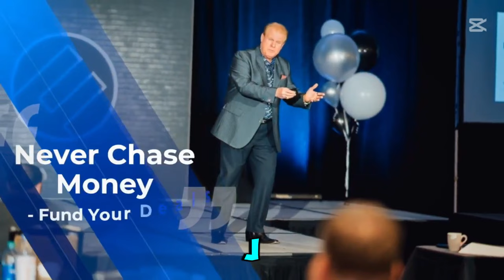Leveraging Technology and Analytics in Real Estate Investments: Neal Bawa's Methodologies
Welcome to a deep dive into the latest episode of the Raising Private Money podcast featuring Neal Bawa, a visionary in the realm of commercial real estate. This episode uncovers the methods and philosophies that have made Neal Bawa a noteworthy figure in the industry. Sitting down with Jay Conner, Neal shares invaluable insights on how to leverage data analytics, technological advancements, and genuine brand-building to elevate your real estate investment game.

Transforming Real Estate with Data-Driven Insights

Neal Bawa’s Remarkable Achievements: Neal Bawa, CEO and founder of two commercial real estate investment companies, is not your typical real estate mogul. With a background in computer science, Neal has seamlessly merged technology with traditional real estate practices. His pioneering use of real estate analytics has facilitated the acquisition and development of commercial properties across the United States. Under his leadership, these companies have raised an astounding $325 million from over 1,000 private lenders and investors, managing a portfolio boasting over 4,400 units.

Neal’s commitment to education is evident. With a top-rated free real estate data analytics course on Udemy, boasting over 1,000 five-star reviews, and an expansive reach with over 10,000 participants, Neal has democratized real estate knowledge. His multifamily webinar series also attracts over 5,000 annual attendees, further solidifying his reputation as an industry thought leader.

Strategies for Raising Private Money

Building an Authentic Brand: Neal and Jay Conner discuss the intricacies of raising private money, emphasizing the importance of building an authentic brand. Neal’s success is a testament to this approach, where genuine engagement and transparent communication trump high-pressure tactics. In a region like Silicon Valley, a data-focused, authentic brand is especially effective.

Neal shares an illustrative example of how he uses newsletters to provide real estate insights. By sharing an analysis report from Local Market Monitor on social media, Neal builds his data-driven brand, attracting investors who appreciate his expertise and candor.

Technological Mastery in Real Estate Investment

Leveraging AI and Automation: Neal’s strategies go beyond traditional methods. By integrating advanced technologies like artificial intelligence and automation into business operations, Neal has created an efficient, high-functioning system. For instance, his use of ChatGPT and Perplexity aids in content creation and organization, significantly boosting productivity. Neal’s ability to manage a substantial workload with just 27-28 work hours per week, supported by four full-time executive assistants, is a testament to the power of leveraging technology.

Building Sustainable Investor Relationships

A Servant’s Heart Approach: Neal’s philosophy of building lasting relationships with investors rather than one-time transactions is central to his success. Both Neal and Jay Conner advocate for a slow and steady approach in business, focusing on genuine education rather than aggressive solicitation. Neal’s mantra involves creating opportunities and educating potential investors about them, rather than directly asking for investment.

Timestamp:
00:01 Raising Private Money Without Asking For It
04:37 Built campuses, learned depreciation, and benefited financially.
08:50 Custom graphics promote Indianapolis investment strategy.
10:32 Building authentic brand with affordable assistance.
15:52 Enjoy working with newcomers in private money.
17:15 AI boosts efficiency despite needing edits.
19:52 Efficient workweek with executive assistants enhances productivity.
27:19 Google Neal Bawa or Multifamily University online.
29:35 Tune in for more amazing private money insights.